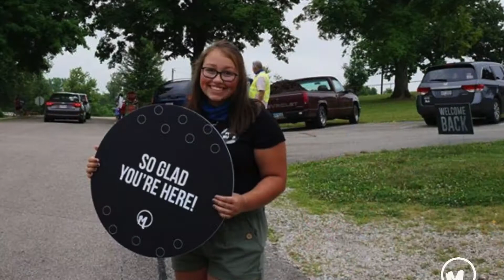Better Together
We are better together!